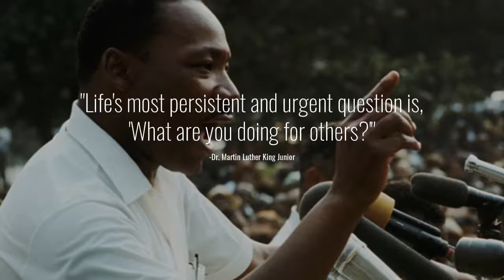Audacious Inquiry Celebrates MLK Day of Service